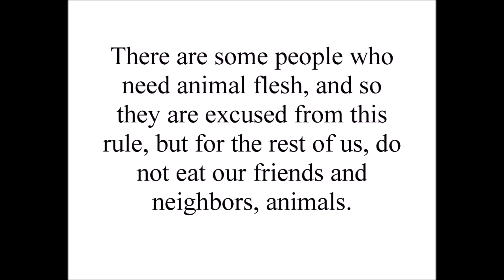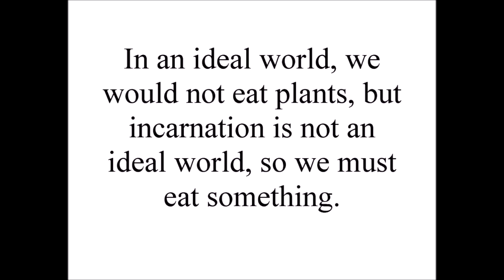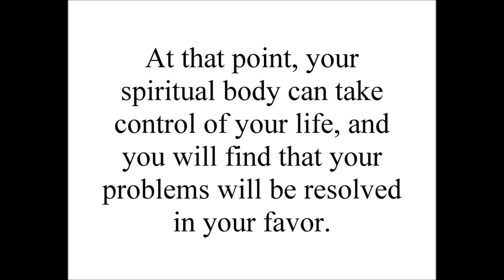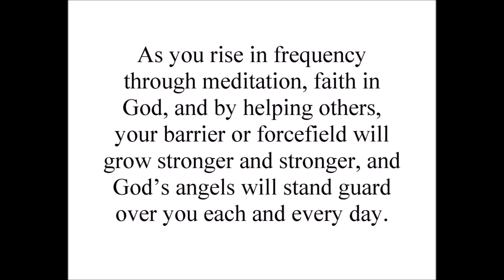Techniques For Rising Above All The Chaos - Teachings from The Great White Brotherhood